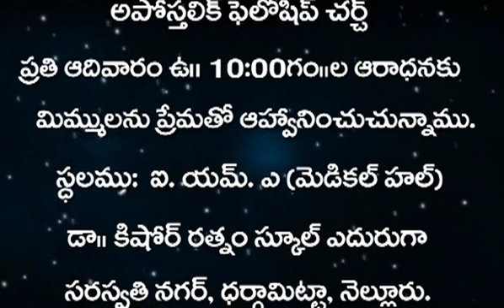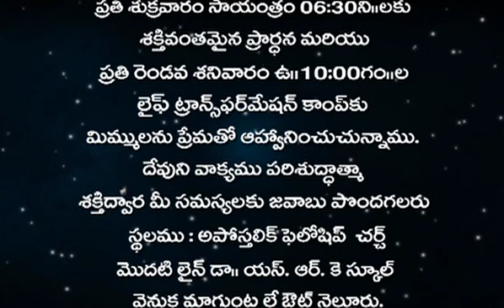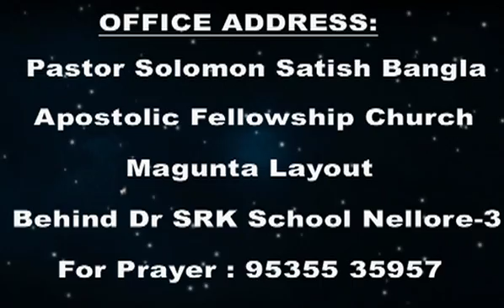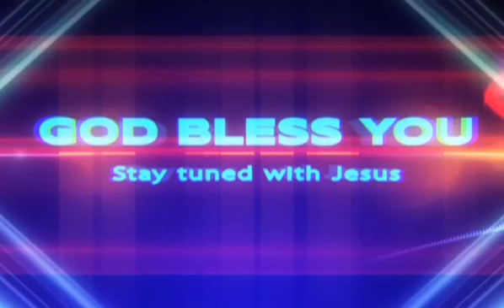M036 - Developing a kingdom mentality - 1